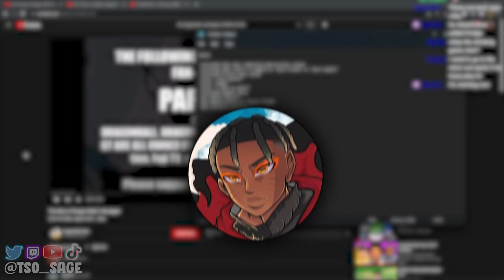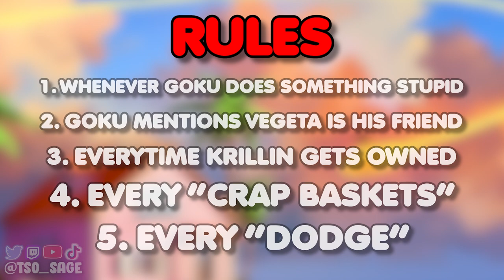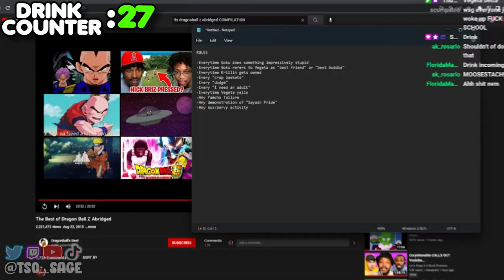The DBZA DRINKING GAME!!!